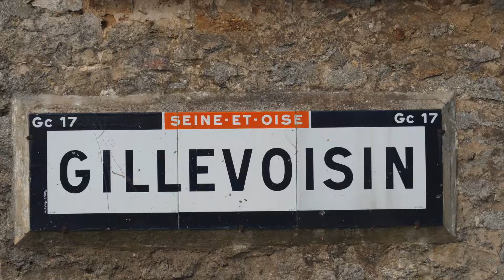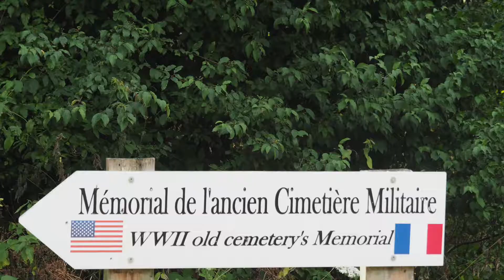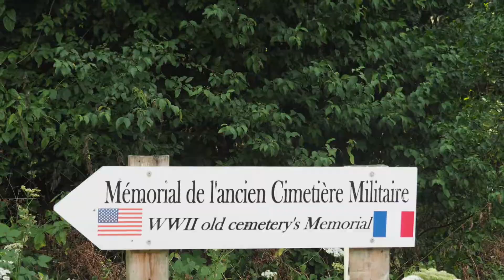Chateau de Chamarande et alentours